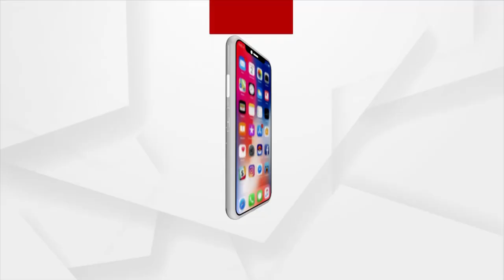Headlines 2 PM | 06 June 2021 | Argus News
+ ପୁରୀ ବ୍ରହ୍ମଗିରୀରେ ଆଭାବନୀୟ ଘଟଣା
+ WHO  ଅନୁମୋଦନ ଦେଇଥିବା ଟିକା ନେଇଥିଲେ କରିପାରିବେ ବିଦେଶ ଯାତ୍ରା
+ ଦେଶରେ ଲଗାତର କମୁଛି କରୋନା
+ ବିଜେଡି ସାଂସଦ ଅମର ପଟ୍ଟନାୟକଙ୍କ ଉପରେ ବର୍ଷିଲେ ଲେଖାଶ୍ରୀ ସାମନ୍ତସିଂହାର
+ ଓଡ଼ିଶା ଉପରେ ଆନ୍ଧ୍ରର ନଜର
+ ଭେଟେରାନ ଅଭିନେତା ଦିଲ୍ଲୀପ କୁମାର ପୁଣି ଅସୁସ୍ଥ